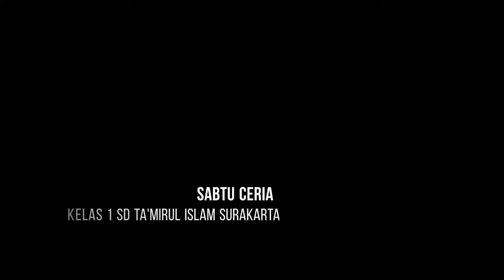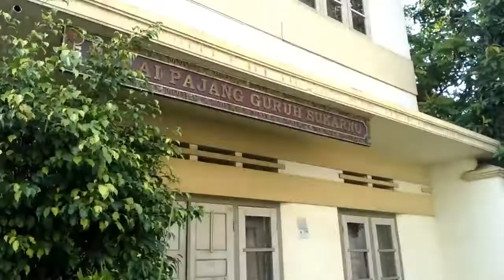Sabtu Ceria Kelas 1 | Mengenal Lingkungan Sekitar Sekolah